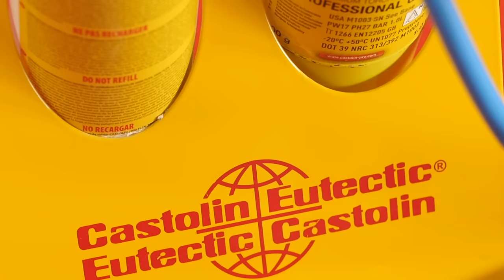Castolin 4000 Flex Pro The most powerful Compact Bi-gas equipment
Flame temperature above 3100°C.
Autonomy (with 100 l/h nozzle): • Oxygen: 1 hour • MAP// Pro: 4 hours
Welding torch with integrated security for better protection.

Ergonomic handle.
Unique system for fixing the pipes on the torch.
Pressure-regulating valve with anti flashback flame arrestor. Regulators, equipped with watches allowing to see the remaining pressure of oxygen and the precise adjustment of gas.
Patented metal support for the transport and bottles easily replaceable